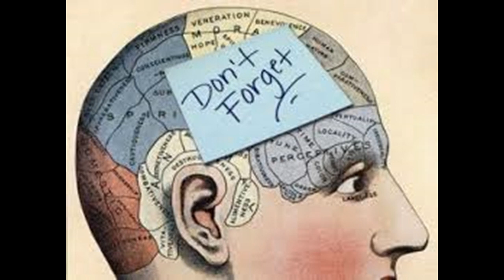The Night Before Brexit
An anti-Brexit reworking of The Night Before Xmas